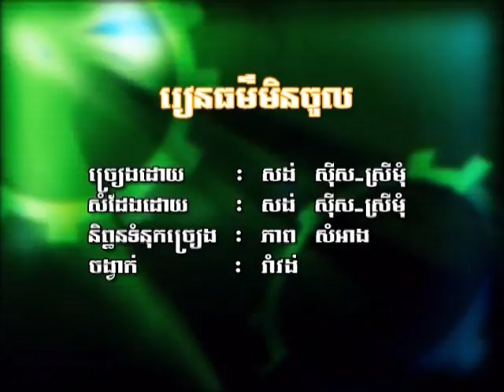រៀនធម៍មិនចូល / Rean Thor-Min Chol .(Khmer Karaoke)